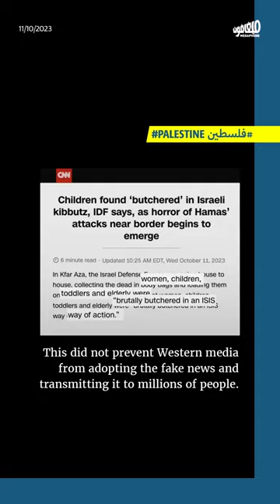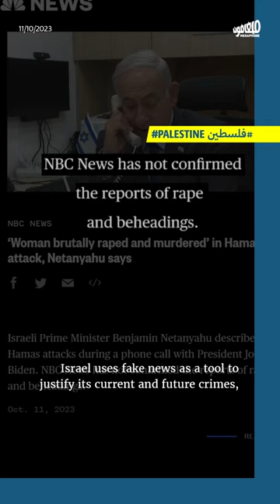الإعلام الغربي في فخّ الأخبار الزائفة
بكثير من الخفّة، تبنّى الإعلام الغربي أكاذيب الدعاية الإسرائيلية.